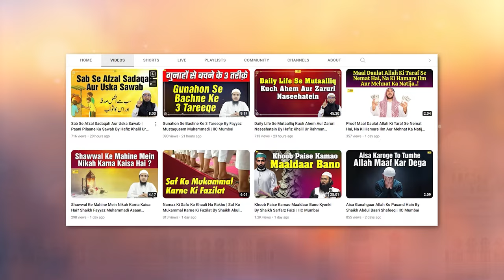Allah Ka Bandon Par Ek Azeem Ahsaan By Shaikh Fayyaz Mustaqueem Muhammadi | IIC Mumbai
Bank Account Details:
ILM FOUNDATION
ICICI Bank
Savings account
IFSC CODE-ICIC0001028